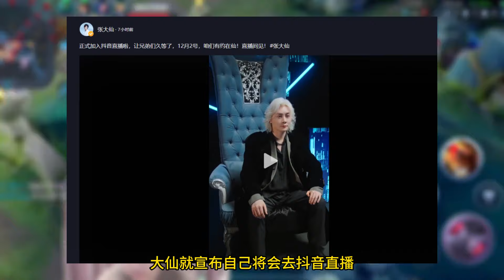【猎人属鼠】狂魔哥发视频宣布自己12月开播